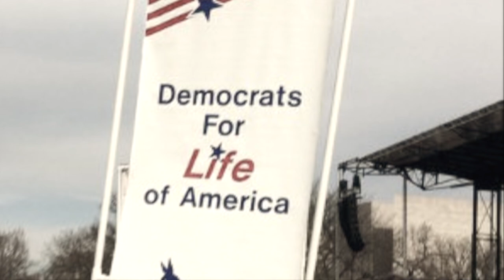Casey v Kennedy - Defending Our Faith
Defending Our Faith @ New Ad asks about Democratic Senators. What would an Al Smith or Jack Kennedy say about a Democratic President who is saying to the Catholics of America: 'Change your religious beliefs or I will use my power as President and all the financial power of the Federal Government to shut down your hospitals?'